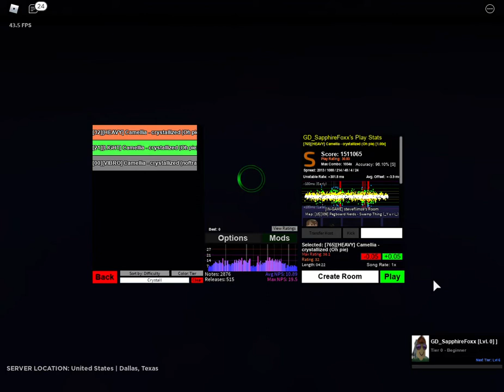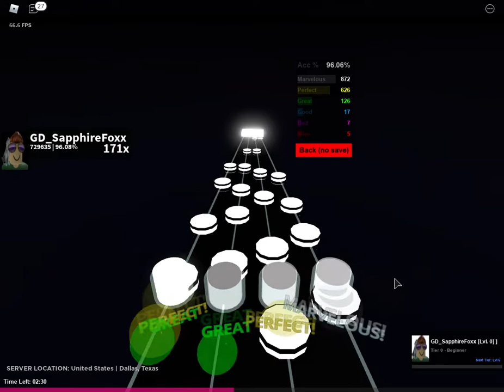[Robeats CS] Crystallize - Camellia (Difficulty: 32/ Rank: S/ Acc: 96.22%)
I've played this map 3 times. I love it, honestly, cant wait to actually fully learn this song. Also, If I get another comment about Osu Mania, I will cry in a corner. :)